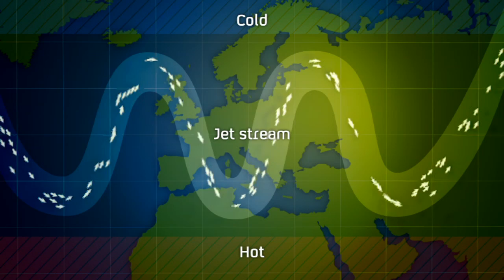Weird weather: what is going on?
The UK's weather has been so strange recently that today the country's top experts have been meeting at the Met Office to try and find out what's going on.